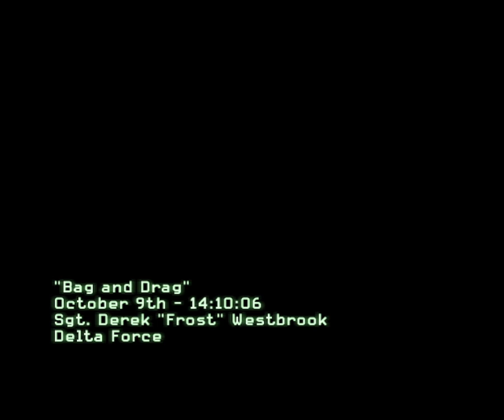CALL OF DUTY MW3 / LOW END PC 4GB RAM /GAMEPLAY /PART 2 /2024